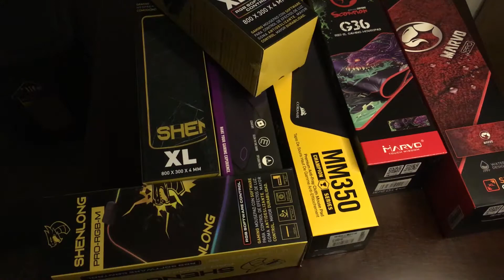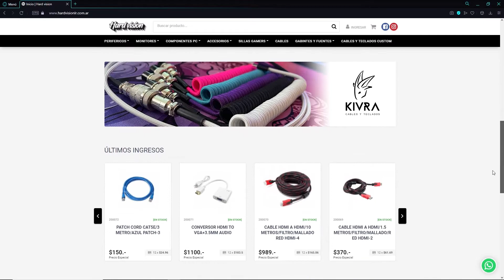HABLEMOS DE MOUSEPADS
🔴Este video es patrocinado por Hard Vision LR, podés encontrar este producto y más